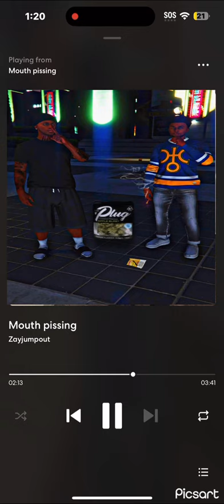GP - Mouth Pissing (Prod. 2StepBeats) 2V-LS copyrighted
2VALID RP A Semi Serious/Serious RP Console RP server Ran By Youtube.com/ilykicks JOIN OUR SERVER TODAY ! discord
this is all gta roleplay do not be offended